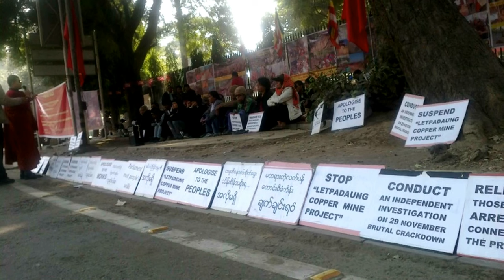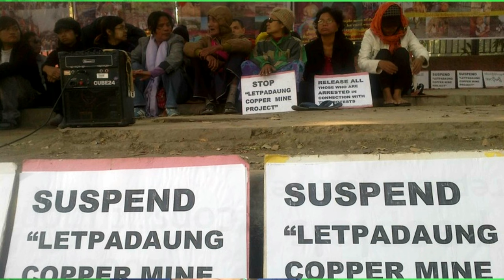CCN Channel Dec 24, 2012 News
Thawngpang Tlangtar :

1. CCN Channel sin in Christmast thluachuahpek lawmhnak biachim
2.Thet Mon Myint nih Academy ngahdawh asi
3.Sukyi nih kawlram President si aduhnak achim
4.John Boehner Plan B cu hlawntlin dawh asilo
5.Miss Universe muidawh zuamnak an lim cang
6.Chinnu nih kawlram boxing thongh ah pakhatnak alak
7.India phan U Thein Sein sandah an piah hnawh
8.America nih kachin daihnak afial
9.CNF Peace Talk Conference DC ah an tuah [With Interview]
10.Ramkip ah Kawlram mi million 3 hranwg rian an tuan